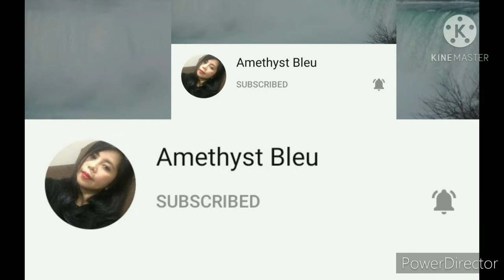Merry Christmas everyone/BalikoCorz PH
Christmas dinner with my friends
Chicken Kentucky